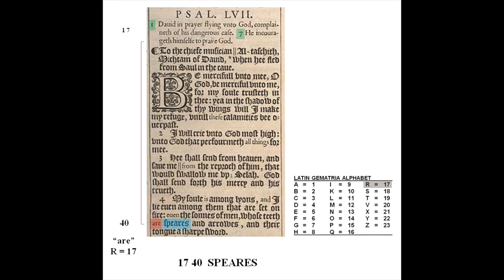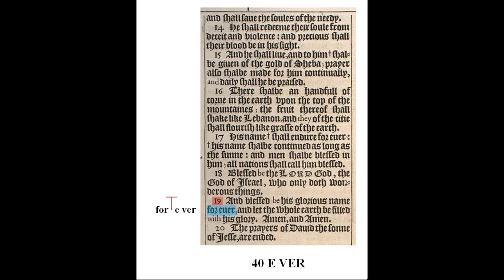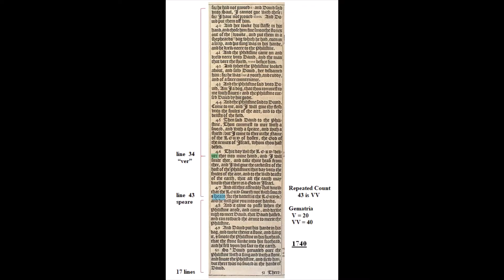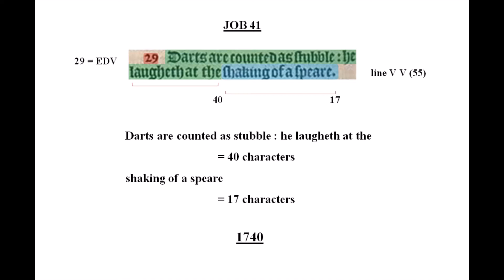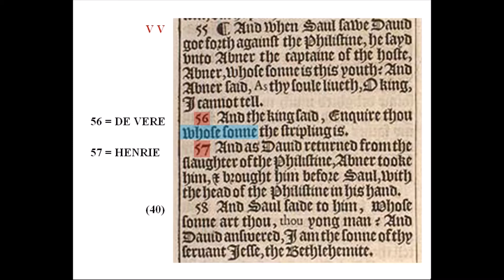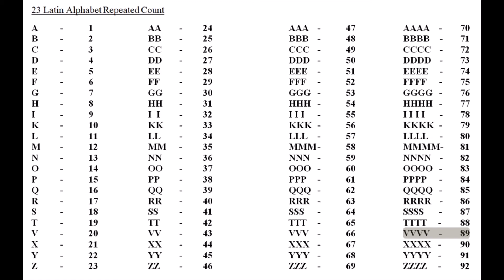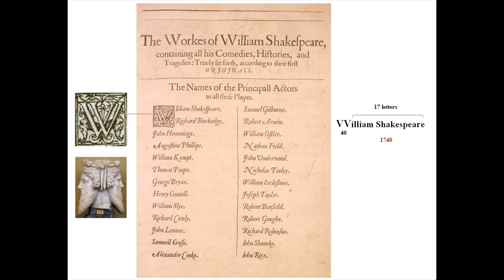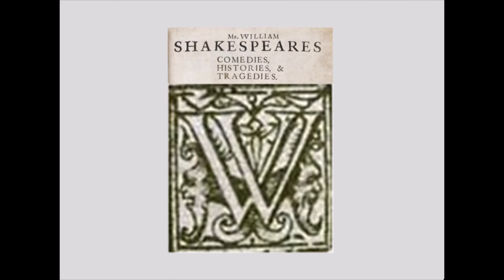Edward de Vere - King! of Writers (Sonnet Number Code 13)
Part 13 - Edward de Vere: King! of Writers
Third video of codes found in the 1611 King James Bible telling us that Edward de Vere was Shakespeare and, possibly, more than an Earl.